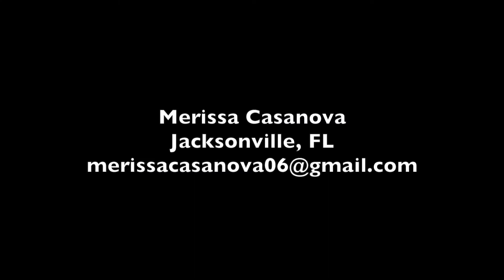Merissa Casanova - 2020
Merissa Casanova is a 2020 3B/2B with a strong bat. Merissa is detail oriented and committed to improving her skills. Her love of the game rubs off on her teammates.